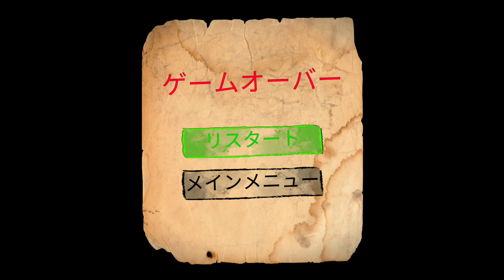エスケープ フィアー トゥ プレイ動画